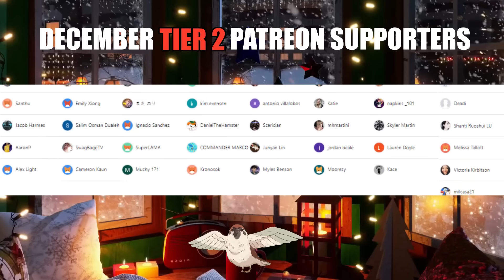FIRST TIME REACTION to the TOP 100 LEGENDARY ANIME OPENINGS